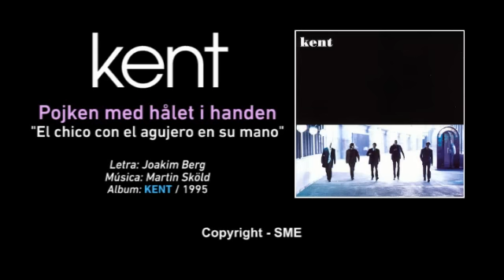KENT ‪—‬ "Pojken med hålet i handen" ‪(Subtítulos Español - Sueco)‬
NOTAS DE LOS ASTERISCOS (*) AQUÍ:

Si te gustan mis traducciones y está en tu disposición colaborar con un pequeño donativo de incentivo a mi PAYPAL (Link en portada del canal). De antemano, mil gracias! :)

NOTA 1: "skapad som en gud" "yergue como un dios" = Allí como hay cierto corte al cantar Jocke se hace medio confusa la idea, "Y a través de la ventana él se... yergue como un dios", es decir, se alza, se erige, se eleva, se levanta como un dios, pudiera ser que su figura se eleva a través de la ventana de forma orgullosa o engreída quizá. Lo entiendo de esa manera...

NOTA 2: "från hålen där de sprack" "Desde la abertura donde se agrietan" = Después de tanto darle vueltas a la frase, decidí traducirlo de esa manera, relacionándolo con los labios... también pudiera ser "Desde la comisura donde se cuartean". Aunque no esté literalmente diciendo eso... pero es lo que creo quiere decir, haciendo referencia a la acción de pasarse la pintura por los labios...